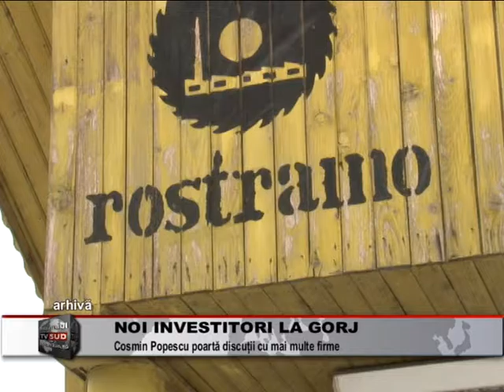NOI INVESTITORI LA GORJ